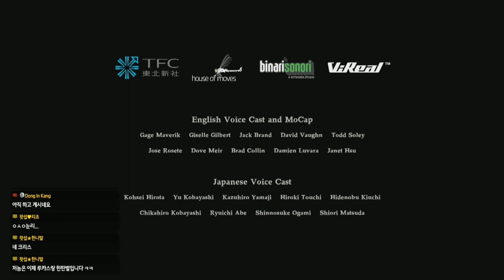[공포게임] 만렙 할배가 간다 - 바이오하자드7 레지던트 이블DLC '조이의 마지막'( Biohazard7 RESIDENT EVIL)｜왓섭! GAME